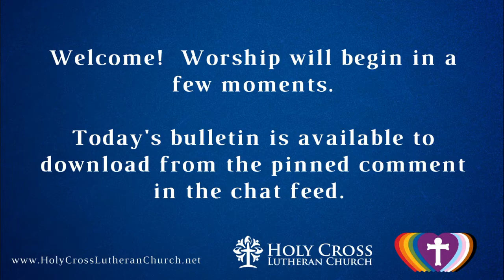12 Sunday after Pentecost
Worship for August 28, 2022.